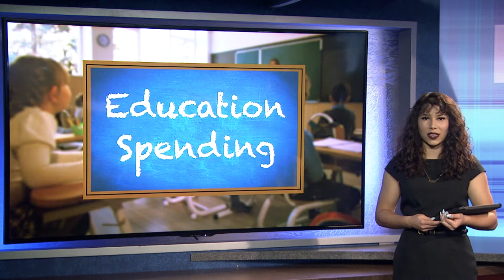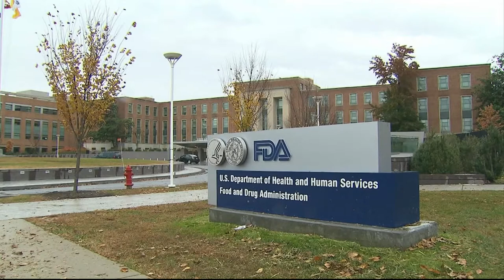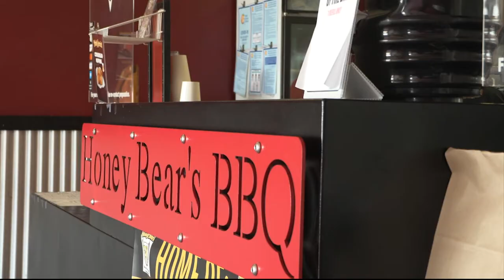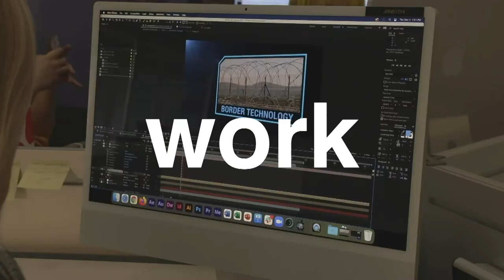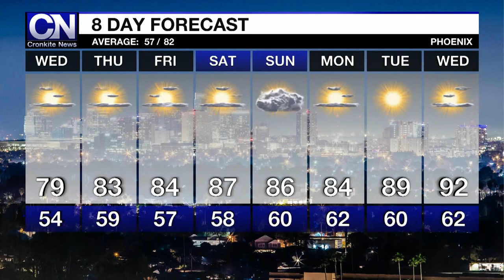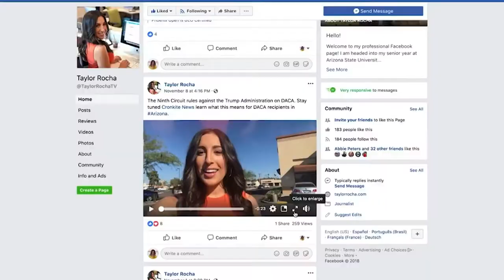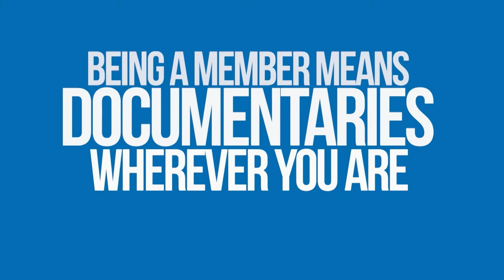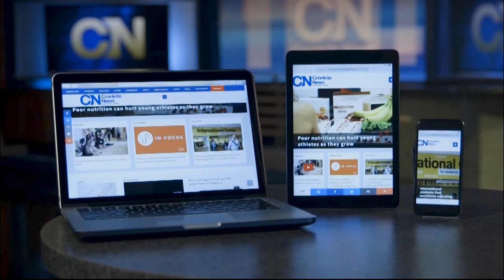March 29, 2022 Newscast | Cronkite News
Bill would change education funding for Arizona K-12 schools; restaurants keeping many adaptations used in the pandemic; meet Natasha Adair, ASU women's basketball head coach. For more Arizona news: cronkitenews.azpbs.org